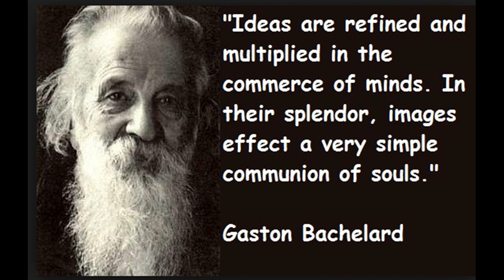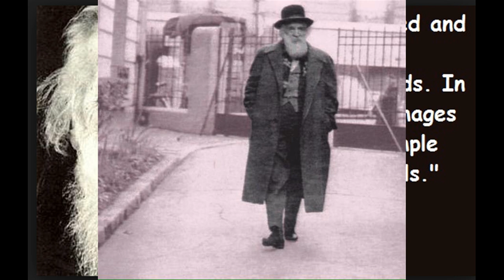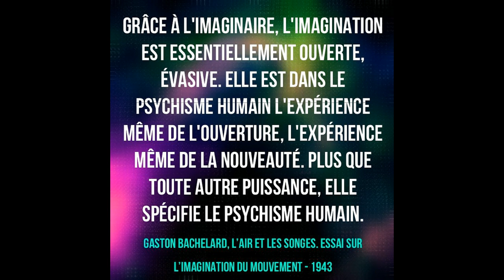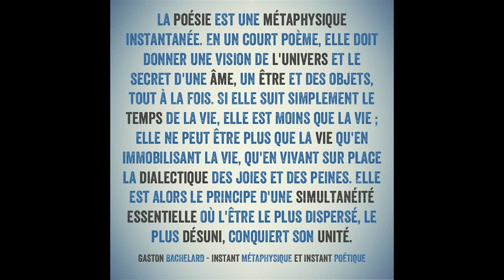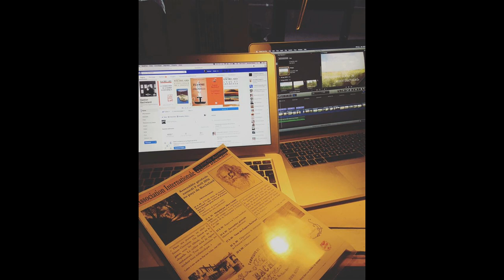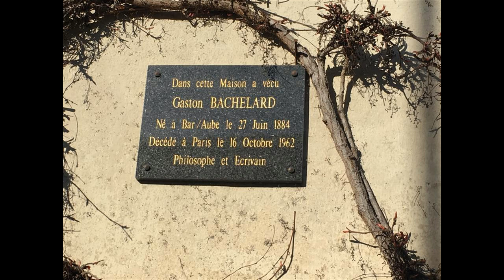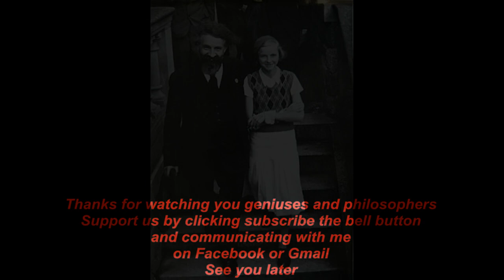Gaston Bachelard The greatest contemporary French philosopher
Gaston Bachelard Philosopher of Sciences